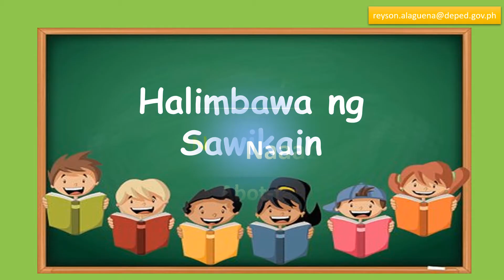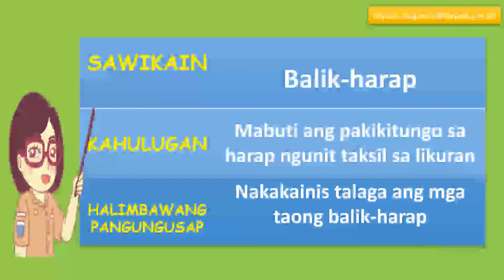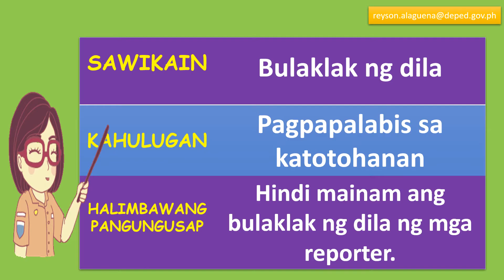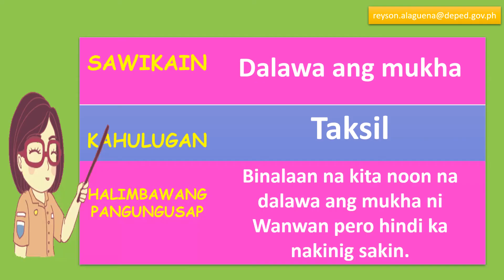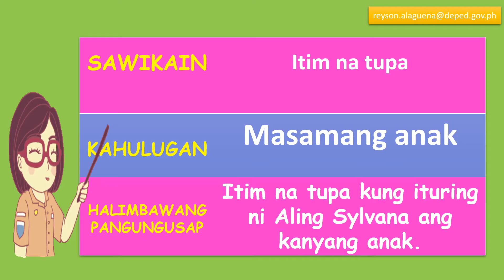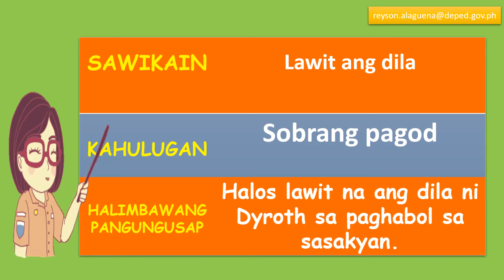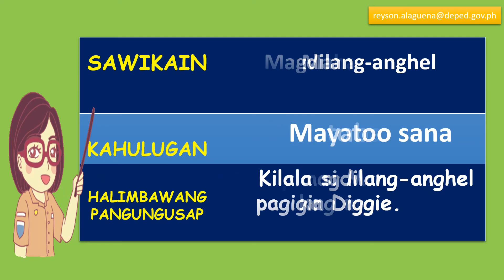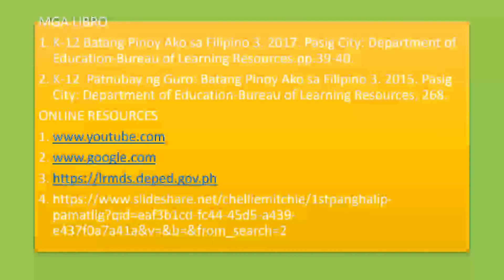50 HALIMBAWA NG SAWIKAIN AT KANILANG KAHULUGAN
SUPPLEMENTARY LEARNING VIDEOS FOR GRADE 3